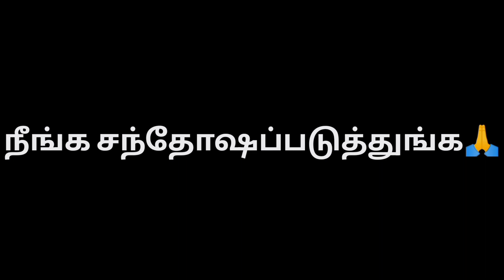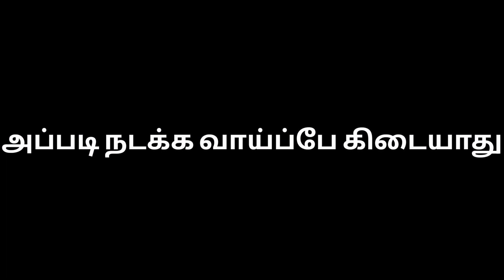Membership New Update | Improved Membership Full Details | Free Fire New Event Tamil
• ABOUT ME -
I'm "GARENA FREE FIRE" Content creator, Making
video about free fire upcoming events, news, update,
event review & more.

1. Garena Free Fire Indonesia
2. Garena Free Fire Brazil
3. Garena Free Fire Brasil
4. Garena Free Fire India
5. Garena Free Fire Pakistan
6. Garena Free Fire Singapore

free fire new event,free fire new event today,free fire
in free fire,how to complete new event in free fire,new
event ff,tonight update of free fire,free fire,ff new event
fire,new event free fire,next event in free fire,new event